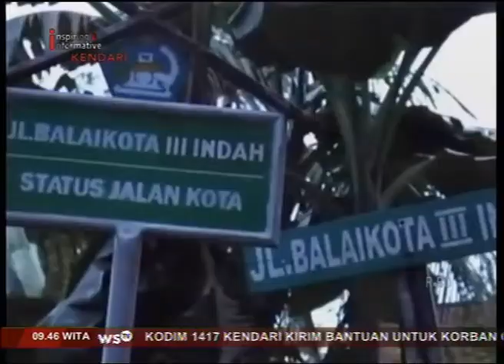Bocah Temukan Paket Narkoba di Pinggir Jalan Balkot Tiga Kendari